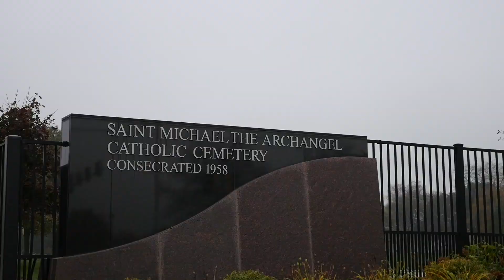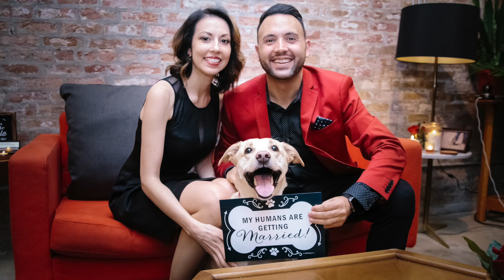Best Wedding Proposal - Everett and Nora